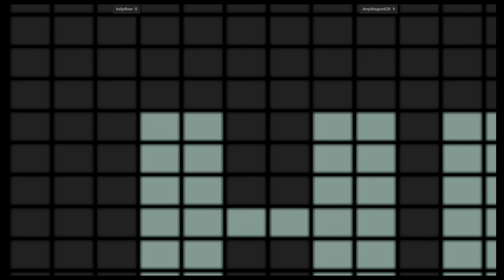Capcom Vs. SNK Millennium Fight 2000 - holydiver VS Anyidragon628 🇵🇰🇵🇭 flycast_capsnk